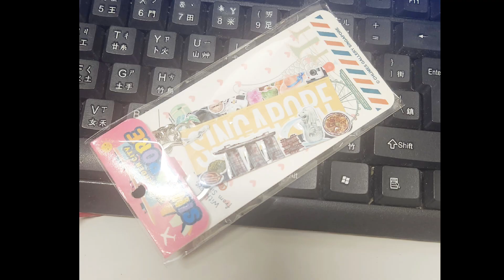MY GOLDEN BIRTHDAY GIFTS FROM SOMEONE SPECIAL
Gift reveal